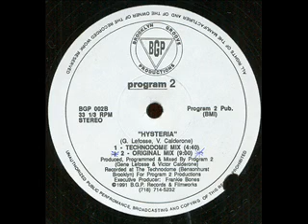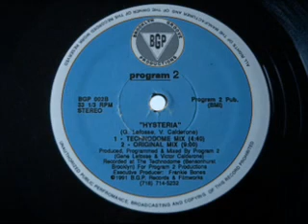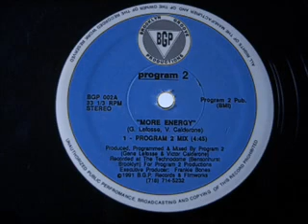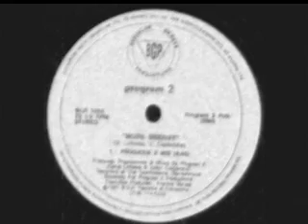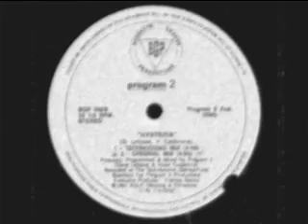Program 2-Hysteria (technodome mix)